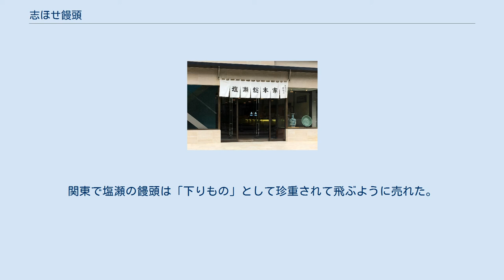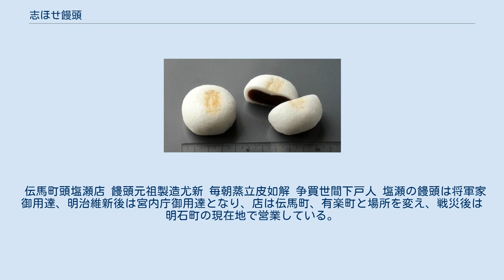志ほせ饅頭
中央区_(東京都)
志ほせ饅頭（しおせまんじゅう）は、東京都中央区明石町にある塩瀬総本家が製造・販売する薯蕷（じょうよ）饅頭。
擂り下ろした大和芋と米粉で皮を作り、小豆餡を包んで蒸し上げた一口饅頭で、上面に「志ほせ」の焼印が押してある。
 製造には機械を使わず、徹底して手作りにこだわっている。
日本の饅頭は、虎屋系の酒まんじゅうと塩瀬系の薬（やく）まんじゅうの二系統があるが、志ほせ饅頭は後者の名を650年余にわたり受け継いできた直系ブランドにあたり、塩瀬総本家は日本の饅頭発祥の店ともされる。
 塩瀬総本家 本店（東京都中央区明石町） この饅頭のルーツは、南北朝期の帰化宋人・林浄因（りんじょういん）に遡る。
浙江省生まれの浄因は、宋の高名な詩人・林和靖の後裔と伝えられ、元に渡って修業中の龍山徳見が寄宿していた禅寺で饅頭（マントウ）職人を務めていた。
 1341年に龍山が帰国する折にはその俗弟子となって付き従い、漢國神社がある今の奈良市漢国町の林小路という場所に居を構え、肉などを詰めて作るマントウをヒントに自ら考案した「饅頭」という菓子を作り始めた。
それは、戒律で肉食できない日本の禅僧のため、小豆餡に甘葛煎（あまずらせん）と塩を加えた漉し餡を具とし、小麦粉を水で練り発酵させた老麺（ラオミェン）を使って皮とするものだった。
甘味といえばせいぜい柿や栗の干したものしかない当時の日本においてこれは革新的な菓子であり、寺院や上流貴族の間で大評判となった。
 場所柄これは「奈良まんじゅう」と呼ばれ、形状は底が扁平で上が丸く膨れ上がり、浄因が表に紅で「林」の一字を描いていた。
浄因がこの饅頭を後村上天皇へ献上したところ、天皇はこれを大いに褒め、浄因を寵遇して宮女を賜った。
彼女との婚礼に臨み、浄因は紅白饅頭を作って諸方に配り、これが慶事の紅白饅頭の嚆矢となった。
浄因は帰化し二男二女をもうけたが、龍山禅師が没すると寂しさのあまり帰国してしまい、饅頭作りは残された妻子だけで続けられた。
 ほどなく一族の一部は京都に移り、奈良の南家と京都の北家に分かれた。
京都の一族はさらに京都北家と京都南家に分かれてそれぞれ繁盛し、京都北家はのちに「塩瀬」の名を冠して現在の塩瀬総本家に繋がり、京都南家からは戦国時代に林宗二が出て文化人として活躍することになる。
奈良の南家は大坂夏の陣の後に貸屋業へ転じ饅頭屋は廃業した。
 浄因の孫の林紹絆は中国に渡って製菓を学び、薯蕷饅頭の製法を会得して帰国した。
以降、それまでの小麦粉に代わって山芋と米の粉をこねた皮で餡を包むようになり、これが塩瀬系の薬まんじゅうの原型となった。
現在の塩瀬総本家はこの当時のレシピを今も守り味を変えていないという。
1462年に紹絆の店は烏丸三条へ移転したが、応仁の乱による荒廃で商売どころではなくなり、三河国の塩瀬村（現在の愛知県新城市塩瀬）へ疎開した。
やがて乱が収まり京に戻ると、長く居た「塩瀬」の名を屋号に据えるようになった。
紹絆は饅頭を時の後土御門天皇へ献上し、五七の桐の紋を賜った。
（後には後水尾天皇から「塩瀬山城大掾」と称することも許された。）塩瀬の饅頭は評判を呼び、8代将軍足利義政から「日本第一番 本饅頭所 林氏鹽瀬」の直筆の看板を貰い受け、代々御所の御用を務めることになった。
 塩瀬の饅頭は織田信長、明智光秀、豊臣秀吉、徳川家康といった著名な戦国大名に献上され愛好された。
長篠の戦いの折には、家康出陣にあたって林宗二が「本饅頭」を献上し、家康はこれを兜に盛って軍神に供え、戦勝を祈願した。
 江戸時代になると、塩瀬の一族から宗需が江戸に移り、そこで新たに塩瀬饅頭の暖簾を構えた。
関東で塩瀬の饅頭は「下りもの」として珍重されて飛ぶように売れた。
1777年刊の『江戸富貴地座位』という富貴番付には「菓子の部」として、一位に林氏塩瀬（中橋）を挙げている。
方外道人の『江戸名物詩』では、次のように塩瀬の店を詠んでいる。
 伝馬町頭塩瀬店 饅頭元祖製造尤新 毎朝蒸立皮如解 争買世間下戸人 塩瀬の饅頭は将軍家御用達、明治維新後は宮内庁御用達となり、店は伝馬町、有楽町と場所を変え、戦災後は明石町の現在地で営業している。